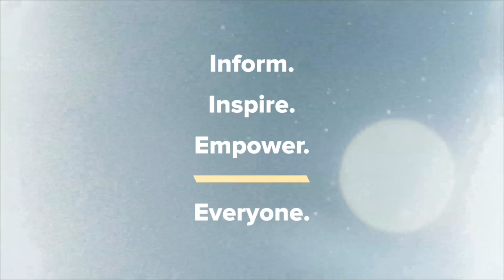Kyle Meredith with... Scott Neustadter (Daisy Jones & The Six)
Scott Neustadter on Daisy Jones & The Six, Having Phoebe Bridgers & Marcus Mumford Co-writing, & Possibility of a 2nd Season

Scott Neustadter sits down with Kyle Meredith to talk about Daisy Jones & The Six, the miniseries based on Taylor Jenkins Reid’s book and starring Riley Keough, Sam Claflin, Suki Waterhouse, and Camila Morrone. The screenwriter/producer tells us how the series began with a book to being produced by Reese Withspoon’s Sunshine Productions, the difficulty and care of making a true representation of being in a band, finding the cast, and having Sonic Youth’s Kim Gordon as a consultant. Neustadter goes on to discuss bringing the songs to life with Blake Mills, Phoebe Bridgers, Marcus Mumford, Jackson Browne, Taylor Goldsmith among several other songwriters, the chances of this cast being able to tour the album, and the possibility of a second season.